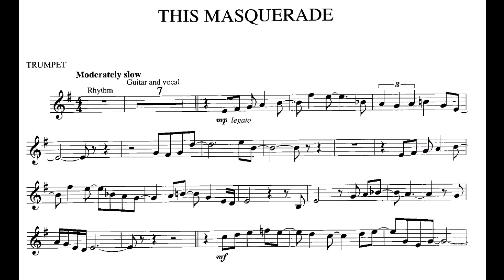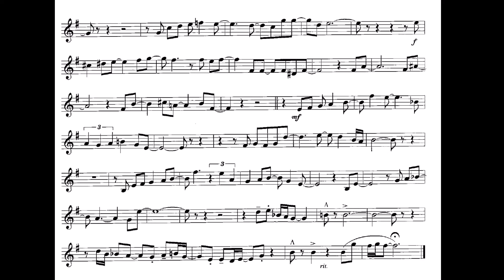This Masquerade Trumpet Play Along - Bb Instrument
This Masquerade Trumpet  Play Along
Bb Instrument Play Along (backing track and lead sheet)
Can be played on other Bb Instruments

I make these videos for my practices and to help those students and musicians out there grow in music. You will be notified of the new uploads.

Support us to grow this channel, MTT Play Along @mttplayalong2292
Here are the links to my playlists and videos uploaded on my channel.